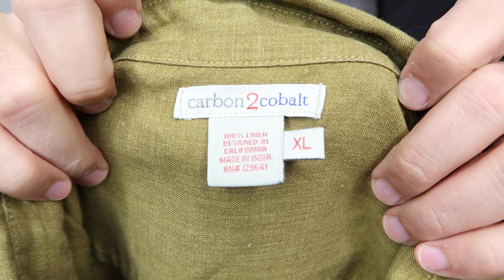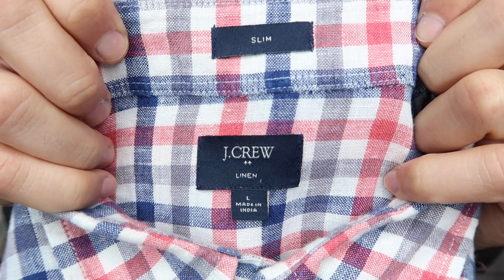Clothing Brands That Sell Well On Ebay In 2020 + Other YouTube SEO Words